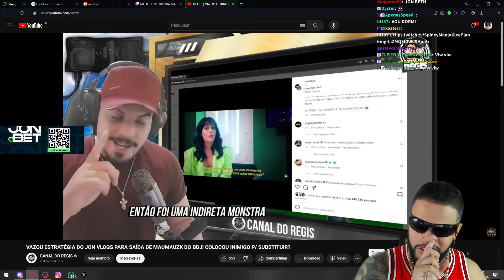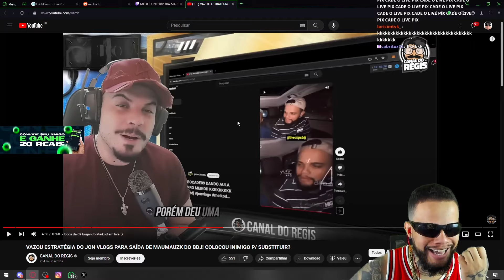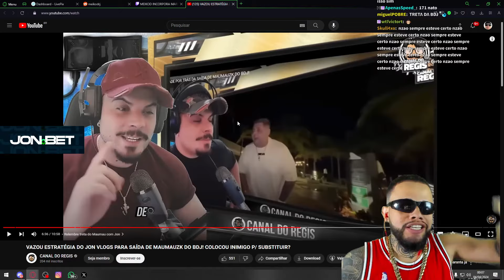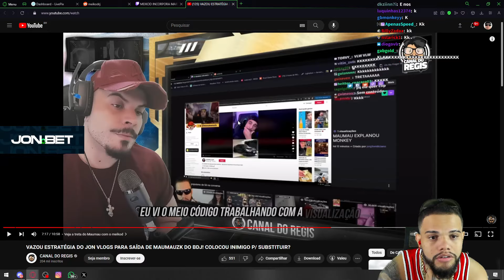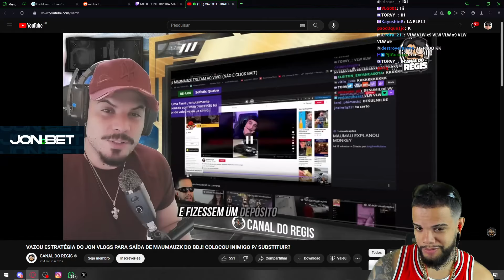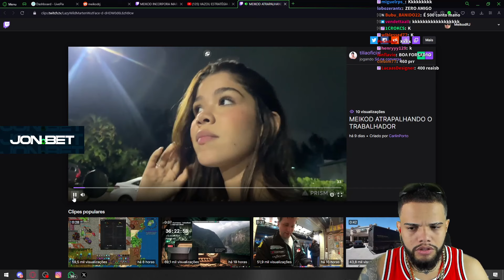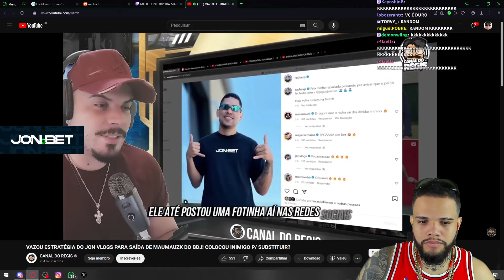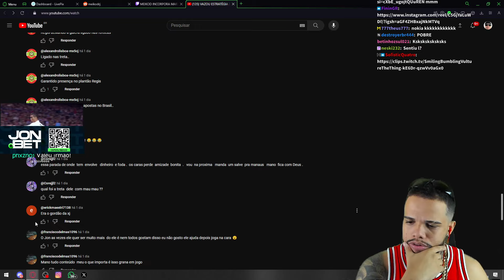MEIKOD VAI ENTRAR no BDJ no LUGAR do MAUMAU? MEIKOD REAGE a ESTRATÉGIA do JON VLOGS!